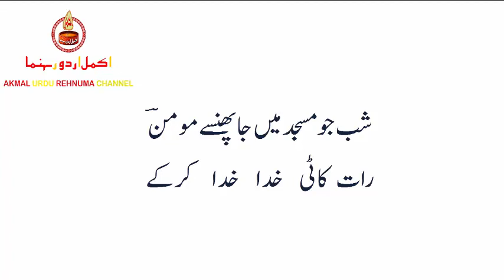ILME BAYAN - EIHAM BY AKMAL NAEEM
علم بیان    ایہام